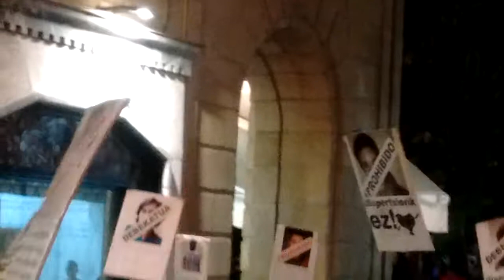Euskal presoak etxera Donostia 2018-10-12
Euskal presoak iheslariak etxera! Ostiraleroko elkarretaratzea Donostian.